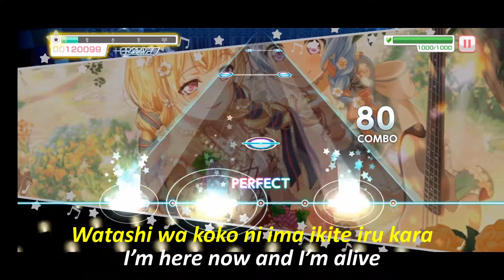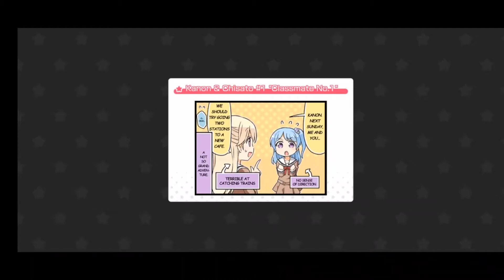[EXPERT] ROSELIA - BLACK SHOUT [ENGLISH TRANSLATION/LYRICS]